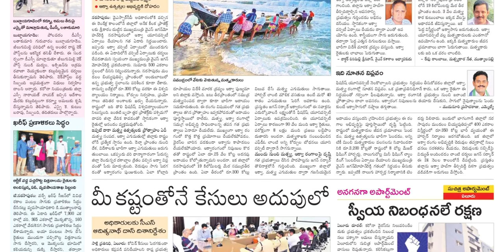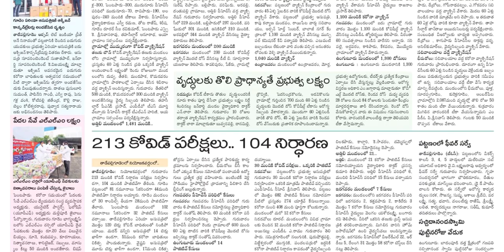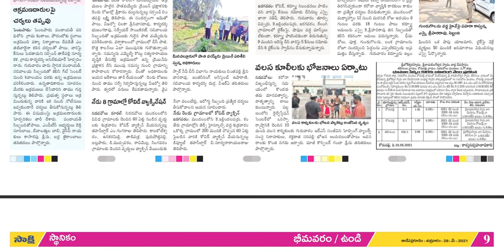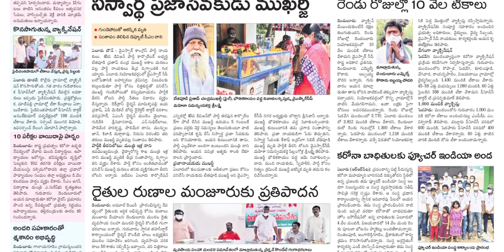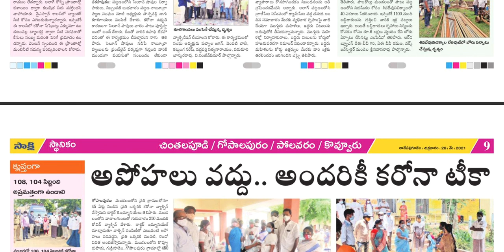SAKSHI WEST GODAVARI DISTRICT 28 MAY 2021 FRIDAY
Telangana news
Ap news
Cricket news
Sports news
Cinema news
Bussines newspaper
Crime news
Chaduvu paper
Education newspaper
Eenadu antharyaami
Antharyami eenadu
Telugu antharyaami
Apprentice jobs
Vasundara paper
Eenadu vasundara
Eenadu karimnagar
Haaybujji paper
Prathiba
Eenadu pratibha newspaper
Prathiba paper
New intiatives by politicians
Telugu news
Gk questions